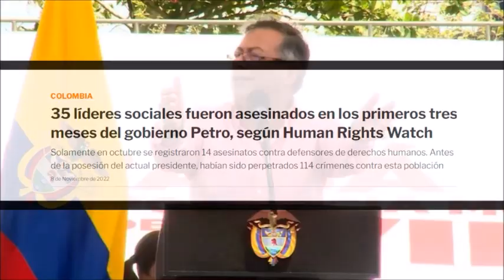EL SILENCIO DEL GOBIERNO PETRO Y FUERTES CRÍTICAS AL DISCURSO DEL PRESIDENTE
Juan Camilo Nariño Alcocer - Presidente Asociación Colombiana de Minería, quien nos hablará sobre las declaraciones del presidente Petro en la COP 27 sobre suspender uso de carbón, petróleo y otros combustibles fósiles como solución a la crisis climática.